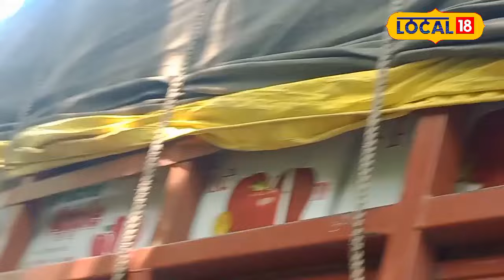West Bengal flood: बाढ़ के चलते Mamata Banerjee का बड़ा कदम, Jharkhand Border किया सील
West Bengal Chief Minister Mamata Banerjee has halted the entry of goods-carrying vehicles entering Bengal from Jharkhand due to the floods in Bengal. This has caused a massive traffic jam near Maithon on NH-2. The entry of vehicles was stopped around 6 PM on Thursday evening, leading to long queues on the highway. Currently, the jam extends for about 10 kilometers.

पश्चिम बंगाल की मुख्यमंत्री ममता बनर्जी ने बंगाल में आए बाढ़ के कारण झारखंड से बंगाल में प्रवेश करने वाले मालवाहक वाहनों की एंट्री पर रोक लगा दी है. जिससे एनएच-2 पर मैथन के पास लंबा जाम लग गया है. गुरुवार शाम करीब 6 बजे वाहनों की एंट्री पर रोक लगी थी. जिसके बाद से एनएच पर वाहनों की लंबी कतार लग गई है. फिलहाल करीब 10 किमी तर जाम लगा हुआ है.